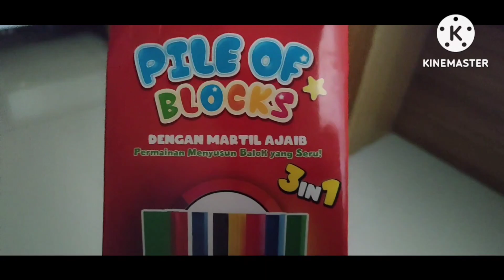Yes, It's Falling